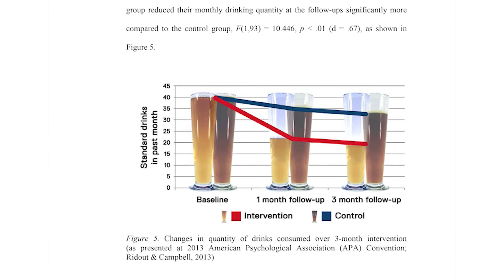What is Cyberpsychology? The Cyberpsychology Research Group at The University of Sydney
The Cyberpsychology Research Group (CRG) at The University of Sydney is Australia’s first formal research team that investigates the impact of consumer technology (e.g. smartphones, video games, social networking, wearable technology, VR and AI, etc.) on human behaviour.

We are dedicated to Graduate and Post-Doctoral training in the field of Cyberpsychology & e-Health, with our specific research looking at individual attitudes, cognition and behavioural outcomes arising from the use of personal and organisational digital technology.

We also work with industry partners to establish an evidence-base for digital solutions that aim to positively impact health outcomes.

Video produced by Return Projects. Music by Tim Hansen.